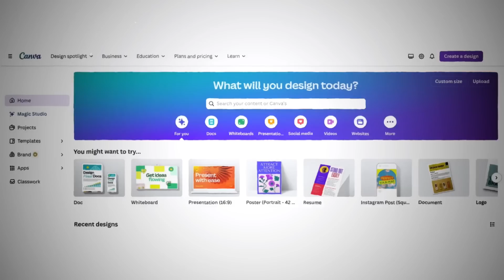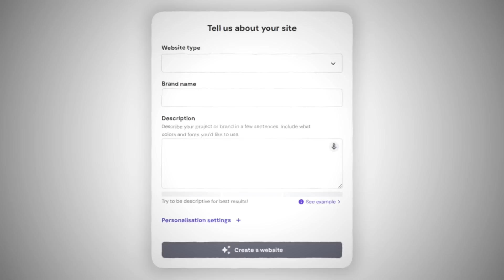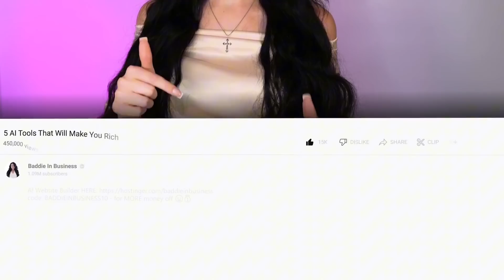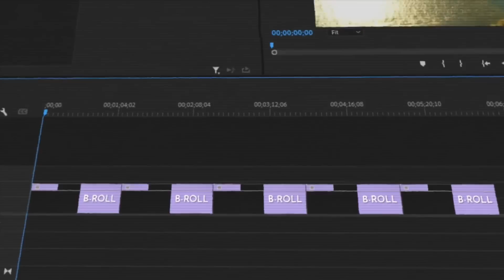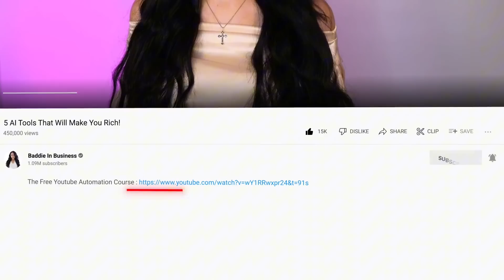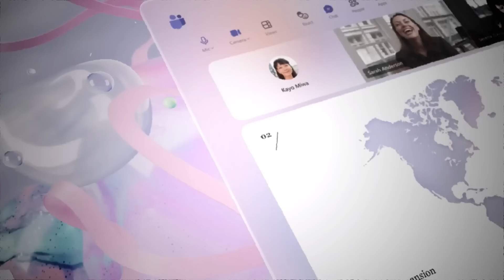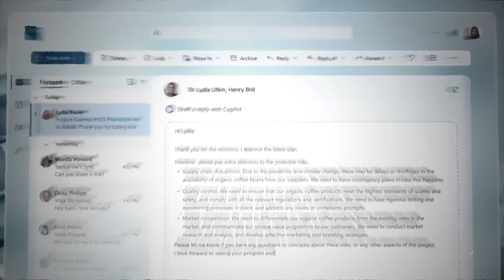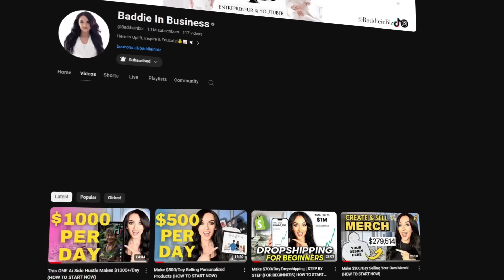5 FREE Ai Tools That Are Making People RICH (USE THESE NOW!)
These are the BEST Ai Tools YOU Should Be Using RIGHT NOW 💸

(code: BADDIEINBUSINESS10)💰

Ai Short Form Content Maker (Opus Clip)

Whether you have an online business you are starting your content creation journey as a beginner, ￼￼or you are trying to make money online with a side hustle ￼— you NEED to start using these AI tools! 🤖￼